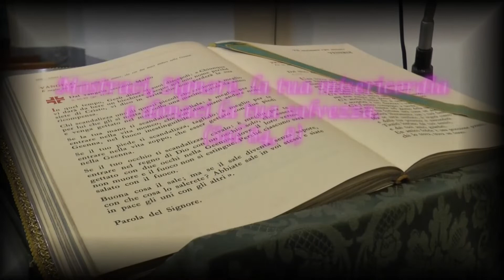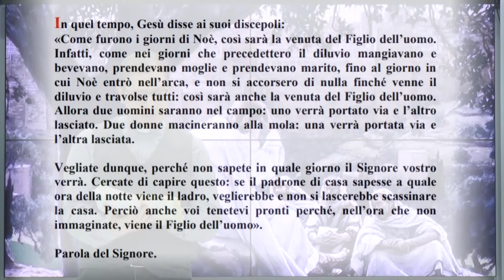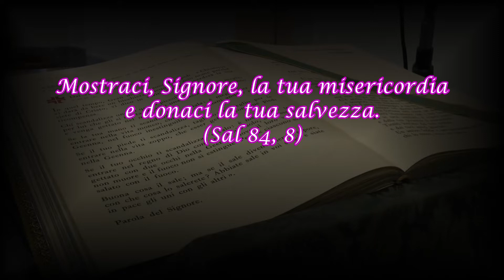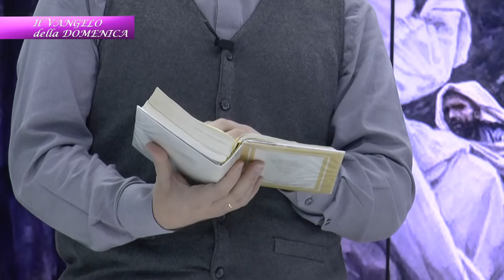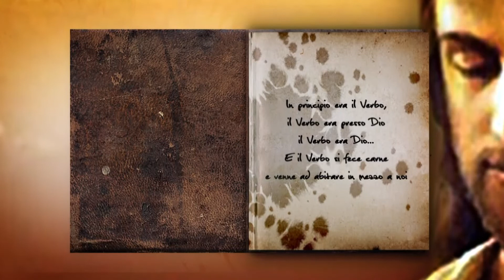Il Vangelo della Domenica I Avvento - 1 dicembre 2019